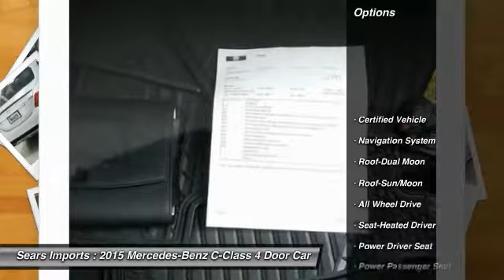2015 Mercedes-Benz C-Class C 300 Minnetonka Minneapolis Bloomington,MN 24389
Sears Imports
13500 Wayzata Blvd

This 2015 C300 AWD SPORT is nicely equipped with features such as Multimedia Package (COMAND Navigation & Voice Control, Navigation Map Updates Included For 3 Years, Rear-View Camera, and SiriusXM Traffic and Weather Services), Premium 1 Package (Burmester Premium Sound, KEYLESS-GO, LED Headlamps, and SiriusXM Satellite Radio), Sport Package, 18 AMG 5-Spoke Alloy Wheels, 4MATIC, Heated Front Seats, Blind Spot Assist, Iridium Silver Metallic, Mercedes-Benz Certified, Navigation System, and Panorama Sunroof. Mercedes-Benz Certified Pre-Owned means you get an additional 12 months Limited Warranty on top of the existing factory warranty, with unlimited mileage. We also do up to a 162-point rigorous inspection/reconditioning, 24/7 roadside assistance, trip-interruption services, and a complete CARFAX vehicle history report. This is the top-of-the-line.